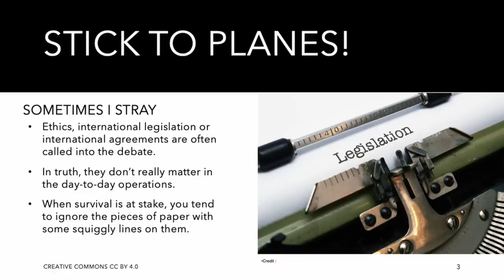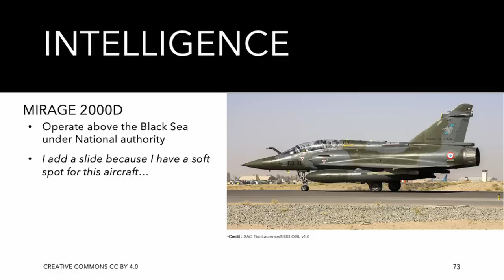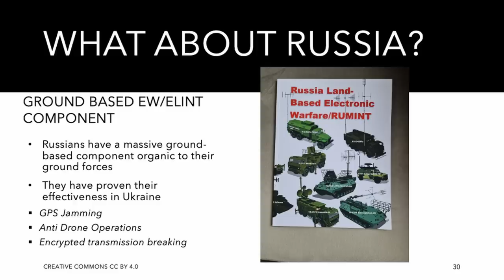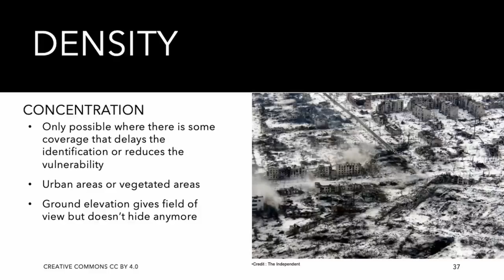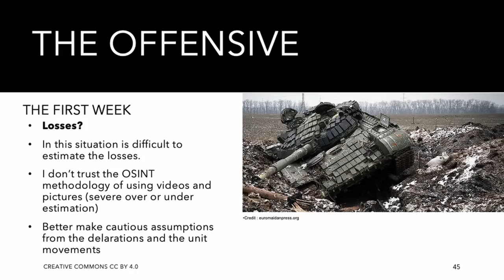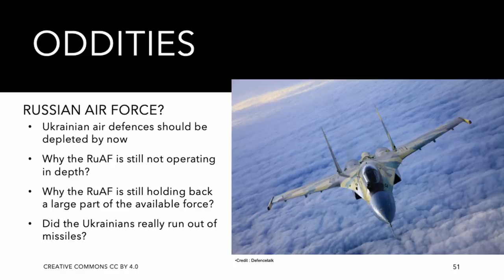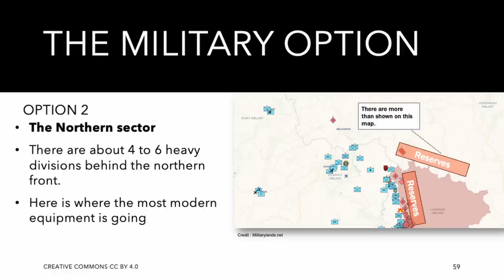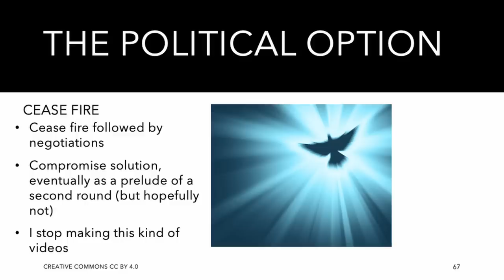Ukraine: the war is ending and here is why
This is a rare (for me) video about the Ukainian offensive and the Ukraine war in general.
I will quickly go back to planes.

00:00 Apologies
01:07 What Happened?
04:43 The Battlefield is Transparent
15:26 The Battlefield is Empty
19:57 The Armchair General
28:05 How to Change all of This
38:20 Outro